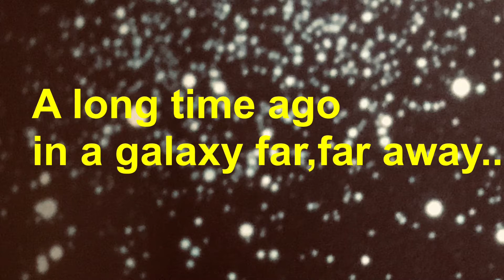MEDICOM TOY Star Wars 12 inch Darth Maul Custom Figure メディコムトイダースモール カスタムフィギュア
VOLKS NEO-GUY action figure body articulates much smoother than Medicom's. ボークス社のネオガイの可動がよりスムースかと。